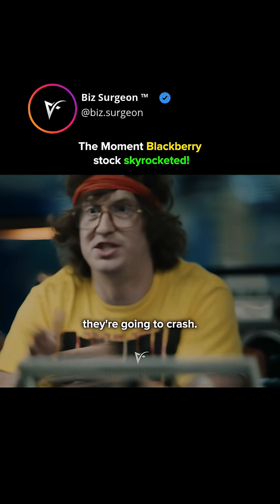How BlackBerry Hacked the System — and Made Millions Doing It👇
They were told the network couldn't handle more growth. Too many users. Too much strain. The infrastructure was maxing out.​

In February 2008, BlackBerry faced a crisis. Their network served 12 million North American users, but expansion meant risking catastrophic failure. The carriers had limits. The towers had limits. Growth meant danger.​

The boardroom braced for the inevitable: slow down or collapse. Everyone expected compromise, except the engineers.​

🧠 No begging carriers for more bandwidth.
🧠 No waiting for infrastructure permission.
They rewrote the entire internal data routing system.​

Instead of asking the network to work harder, they reprogrammed how BlackBerry devices communicated with it entirely. The upgrade was designed to massively increase capacity without adding a single new tower.​

The risk? During the upgrade, the entire network went down for three hours. Millions of users lost email access. Panic. Headlines. Outrage. But when it came back online, BlackBerry had fundamentally expanded its capacity for explosive future growth.​

That wasn't luck. It was engineering under pressure, accepting short-term pain for long-term dominance.​

💡 Lesson?
Real innovators don't wait for systems to adapt. They rewrite the rules entirely, even when it means risking everything.​

👇 Would you risk a three-hour blackout to unlock unlimited growth?

Like this content? Follow us for more! 🔥